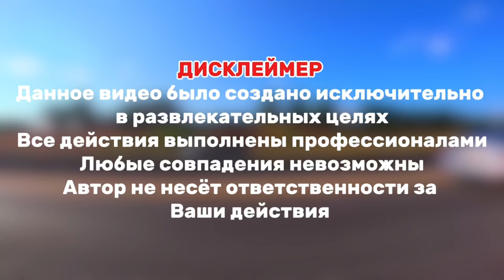W212 - ЛУЧШИЙ СЕДАН ЗА СВОИ ДЕНЬГИ? ОБЗОР НА НОВУЮ ПОКУПКУ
Долгожданный обзор на новую машину на моём канале.

Мне кажется, что этот седан заслуживает большего уважения, чем какой либо автомобиль.

По моему мнению, данное авто является идеальным для владения в любом году.

Ровно год назад я изменил свою жизнь, купив прекрасный белый Mercedes-Benz.

И вот, моя новая покупочка, на этот раз уже в чёрном цвете.

inst: @alexeyvarvarovv